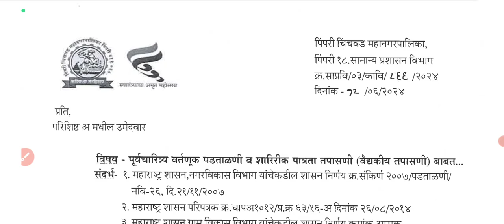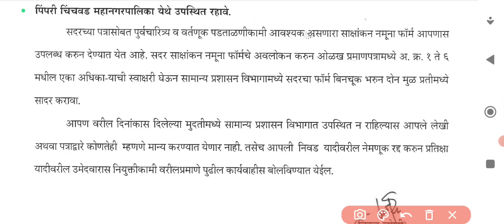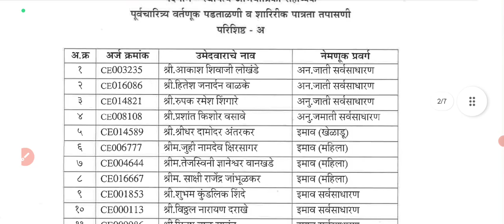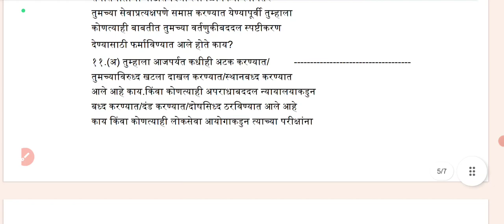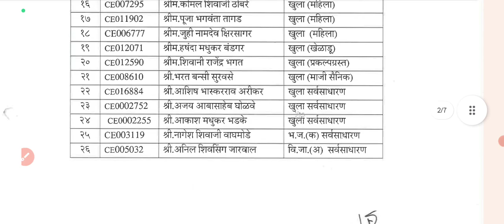पिंपरी चिंचवड महानगरपालिका भरती 2024|PCMC bharti candidate joining and medical update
pcmc latest update||pcmc recruitment candidate joining and medical test update|| पिंपरी-चिंचवड महानगरपालिका भरती उमेदवारांच्या वर्तणूक पडताळणी आणि वैद्यकीय चाचणी बाबत अपडेट||pcmc joining update||

pimprichinchwad Mahanagarpalika bharti candidate joining update
Pimprichinchwad Mahanagarpalika candidate joining and medical test update
pimprichinchwad Mahanagarpalika recruitment update
pimprichinchwad Mahanagarpalika bharti 2023 candidate joining update
pimprichinchwad Mahanagarpalika bharti latest update
PCMC recruitment latest update
pcmc recruitment notice latest update
pcmc update
pcmc new update